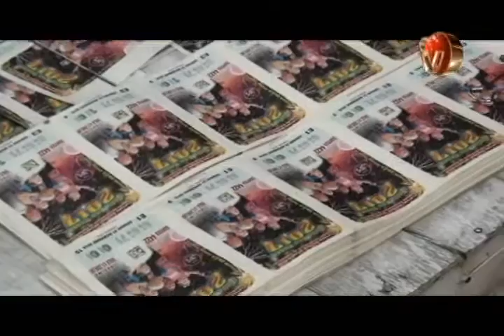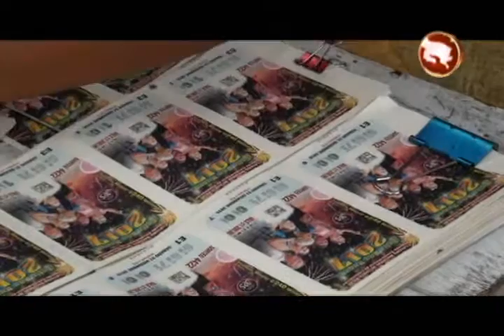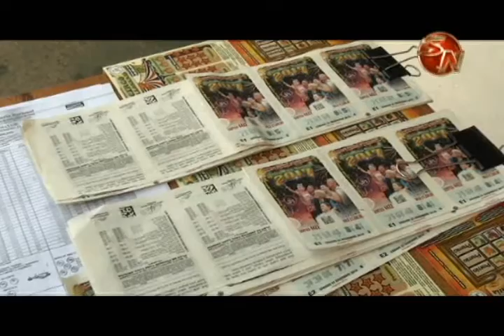Lotería de consolación se fue rápido en San Isidro de El General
240 millones de colones estarán en juego este sábado en el segundo sorteo de consolación de la Lotería Nacional, el ambiente en San Isidro de El General  calentó según los vendedores, muchas personas se acercaron para buscar una fracción y por supuesto el numero favorito para este ultimo sorteo de 2016.